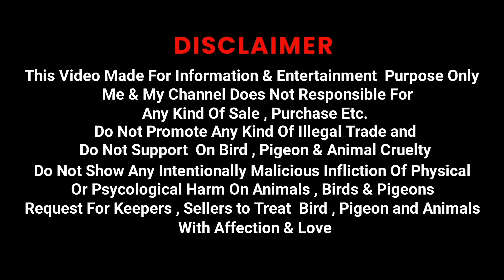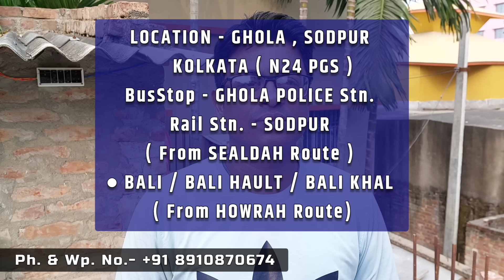Tournament Andhra & Madrasi Pigeons For Sale on 21jan24 | Andhra Pigeon Loft Of Akash Bhai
●Kabootar Ke CHUNA-SABUJ Beat Ka Ilag